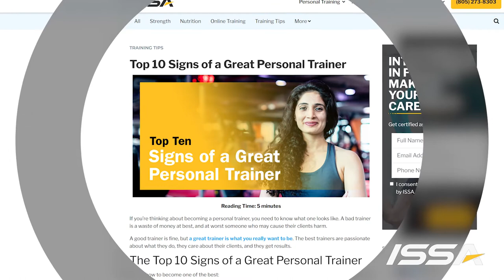Top 10 Signs of a Great Personal Trainer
Full article Thinking about becoming a personal trainer? A good trainer is fine, but a great trainer is what you really want to be. Here’s how to become one of the best.